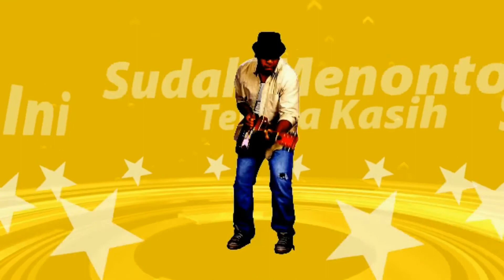Lagu Sentuhan Boleh. Sentuhan tidak boleh